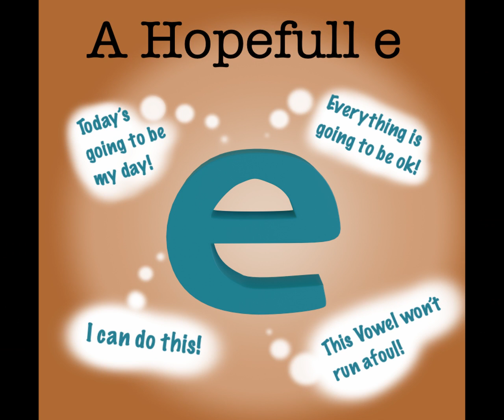Inktober Funnies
This October I took part in Inktober!
Creating some work each day (well i did a lot of days, but you know, life happens :P), based off a daily prompt.
You can see these and more on my Instagram account (go on, give me a follow!)

If you like this sense of humour (and why wouldn't you!) then check out my short animations!